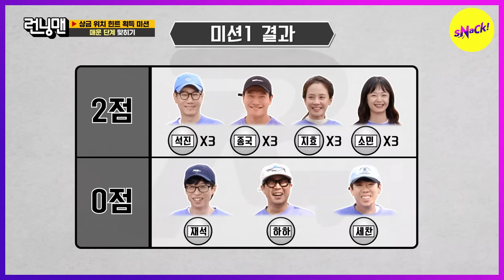[RUNNINGMAN] Se Chan, isn't this how your feet smell? (ENGSUB)